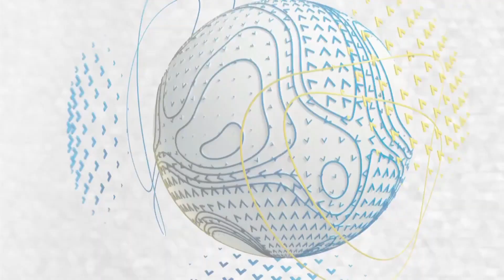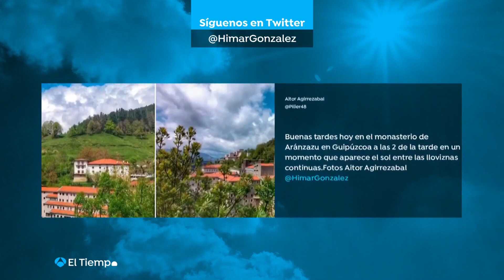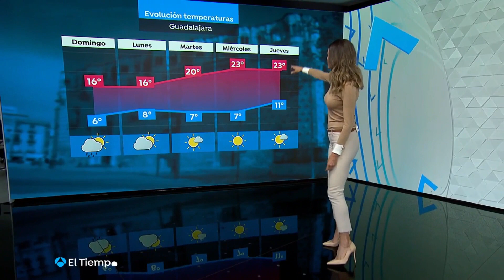Himar González 100